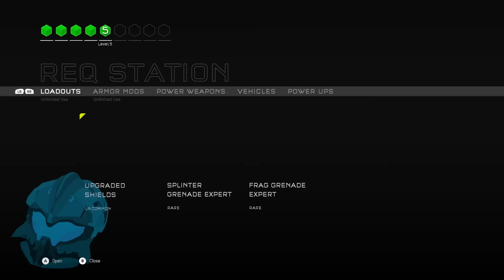NEW Halo 5: Guardians WARZONE ASSAULT MAP - URBAN (1ST IMPRESSIONS + Live commentary)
Urban is the Warzone Assault variant of "The Battle of Noctis" in Halo 5: Guardians. It was apart of the new Infinity's Armory as part of the January update. These are my live reactions to the first time playing this version of Warzone Assault on the newest Warzone map. All I can say is... disappointed.

What do you guys think about the Warzone Assault version of "The Battle of Noctis"?

If you enjoyed the video, please consider giving it a thumbs up as it let's us know if we did a good job & it greatly helps the channel. Share it around with all your friends so we can get the word out!
My equipment used:
Computer - Macbook Pro Mid 2015
Video Capture Card - Elgato Game Capture HD60